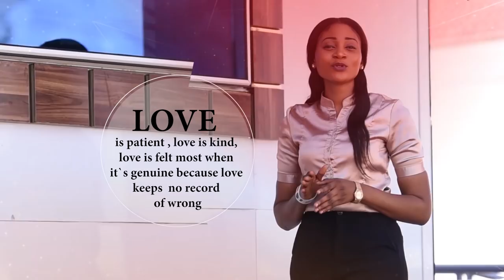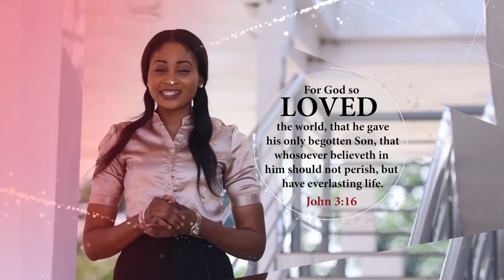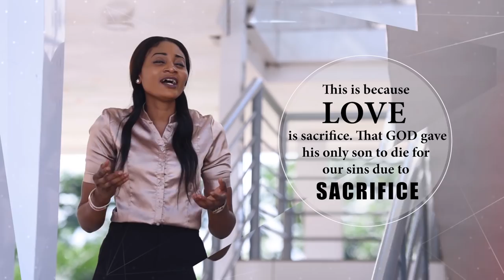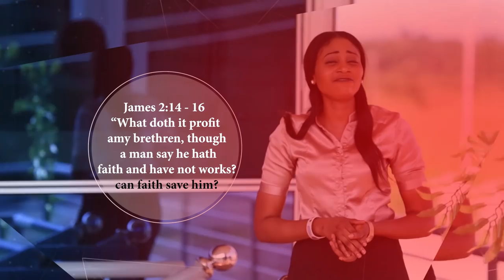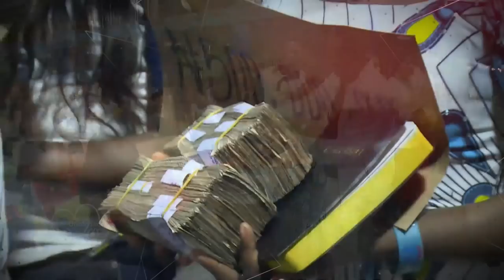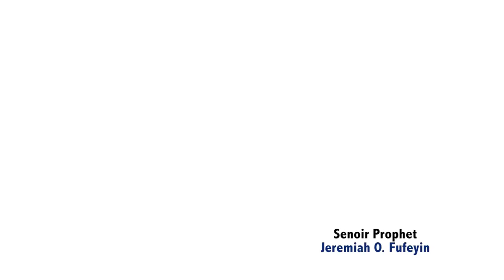SNR. PROPHET JEREMIAH OMOTO FUFEYIN TALKS ABOUT UNCONDITIONAL LOVE